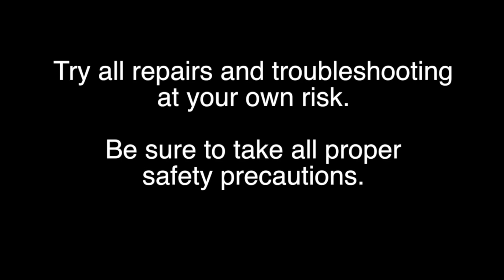Samsung 50" LED TV BN44-00499A Power Supply Replacement Tutorial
How to Replace Power Supply in 50" Samsung TV

SKU: sj-BN44-00499A
Part Type: Power Supply Unit, LED Driver, LED Address Board, Address Assy
Part Number: BN44-00499A
Part Usage: LED/LCD
MFR Part Number 1: Samsung BN44-00499A
Board Number(s): PD55AV1_CHS

Samsung TV Models:
UN50EH5000FXZA AJ04
UN50EH5000FXZA CH01
UN50EH5000FXZA NH02
UN50EH5000FXZA TS02
UN55FH6003FXZA AH01
UN55EH6050FXZA TH02
UN55EH6001FXZA CH02
UN55EH6001FXZA AH01
UN55EH6000FXZA TH02
UN55EH6000FXZA AH01
UN55EH6000FXZA CH01
UN55EH6000FXZA AH03
UN50EH6050FXZA CH01
UN50EH6000FXZA NH02
UN50EH6000FXZA CH01
UN50EH5300FXZA CH01
UN50EH5300FXZA NH02
UN50EH5000VXZA CH01
UN50EH5000VXZA MH01
UN55FH6200FXZA MH01
UN55FH6030FXZA TH01